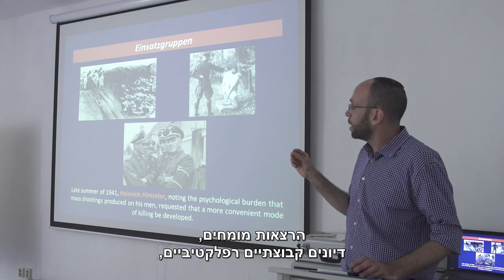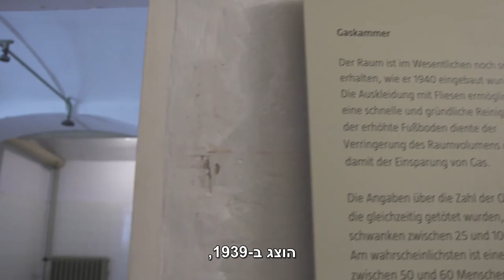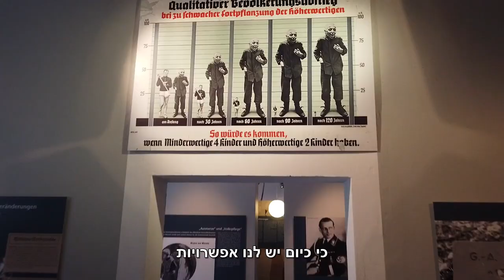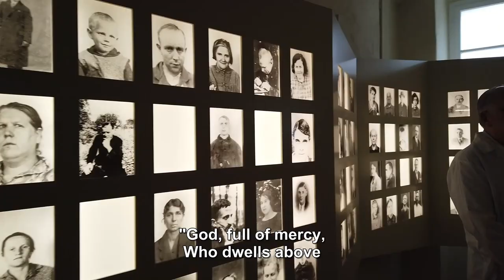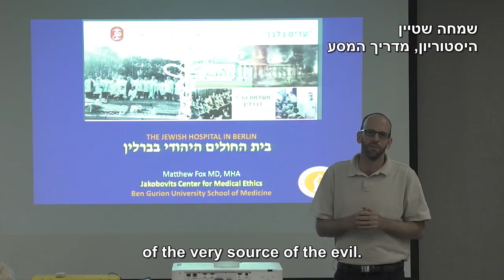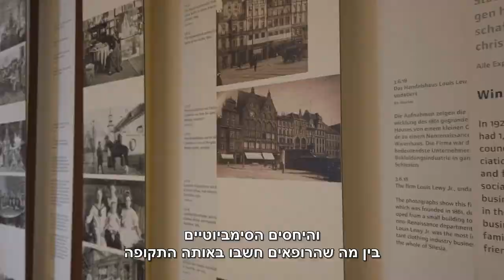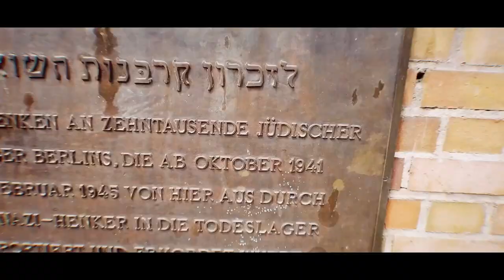עדים בלבן ברלין 2019 Witness in White Berlin 2019 HebEngSub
ההסתדרות הרפואית - תכנית רפואה ושואה - עדים בלבן 2019 - מסע בן חמישה ימים בברלין שכלל סיורים באתרים היסטוריים של המשטר הנאצי, הקהילה היהודית ומקצוע הרפואה.
ההסתדרות הרפואית בישראל (הר"י) היא ארגון העובדים היציג של רופאי ישראל.
הארגון מייצג כ-95% מכלל הרופאים במדינה.